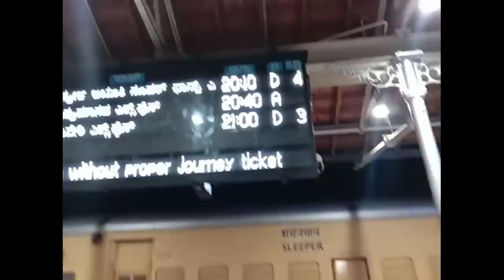ತವರು ಮನೆಗೆ ಹೋಗ್ತಾಯಿದ್ದೀನಿ ಅಂತ ಖುಷಿಪಡೋಕು ಆಗ್ತಾ ಇಲ್ಲ//daily vlog.